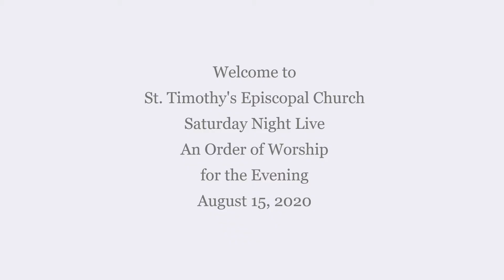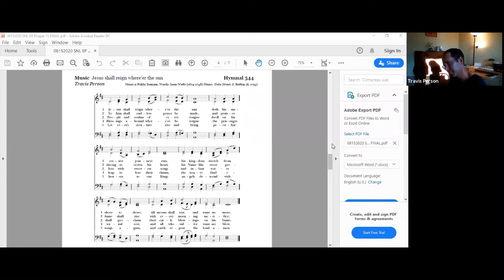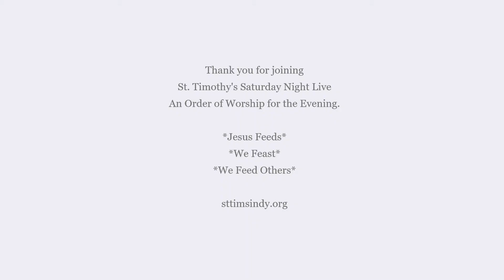St Timothy's Episcopal Church Saturday Night Live 8-15-20, Proper 15